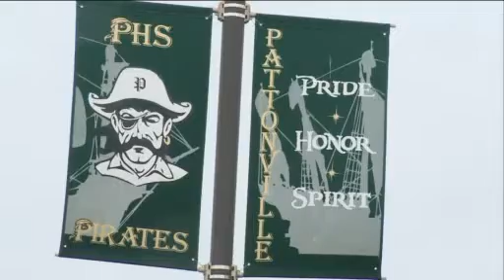Pattonville High School resumes class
Pattonville High School will re-open today after storms damaged and left the school without power due to the weekend storms.